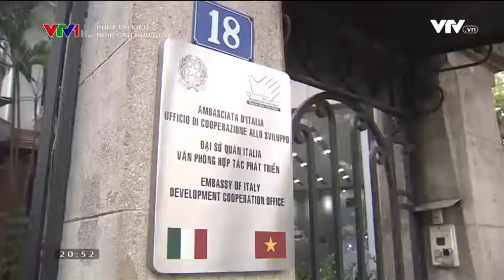45 years of relationship between Italy and Vietnam - 10 years' activities of ICHAM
We are proud to be:
- a bridge between the Italian and Vietnamese economy
- a supporter for Italian and Vietnamese enterprises
- a strategic consultant for investment in Italy and in Vietnam

We are the Italian Chamber of Commerce in Vietnam!